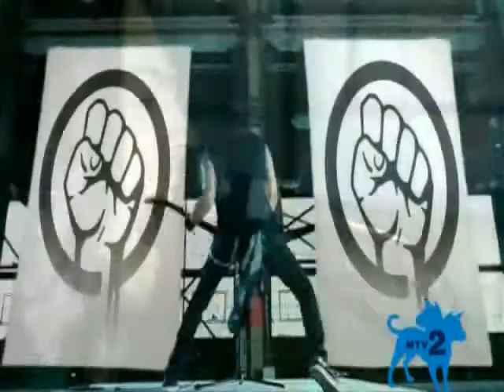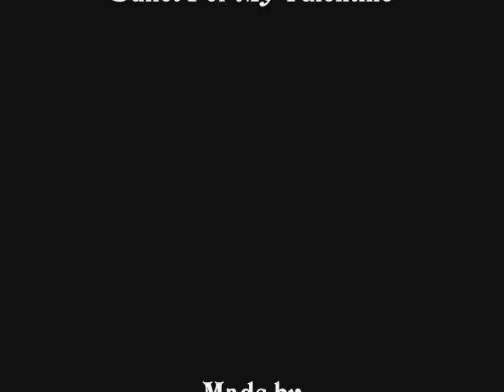Matthew Tuck (BFMV)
He's one of the most beautiful guys I have ever seen. He's a member of the best band ever - Bullet For My Valentine. This video is about Matt Tuck.

BFMV - "Forever And Always", "Waking The Demon", "Tears Don't fall" (acoustic version).